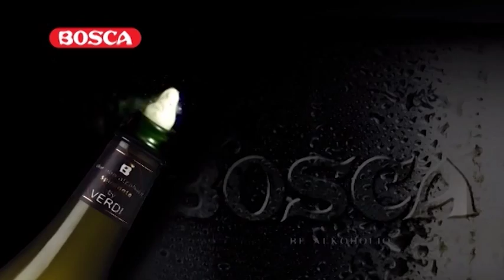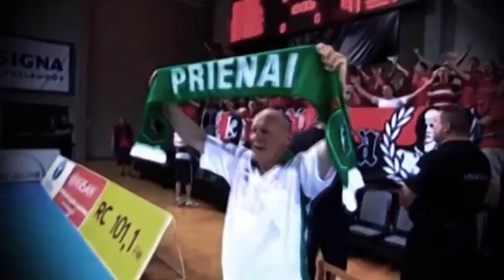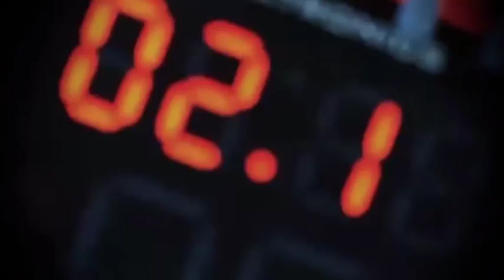BEKO-LKL rungtynės: Mažeikių „Mažeikiai“ - Kėdainių „Nevėžis“ [2015-01-31]